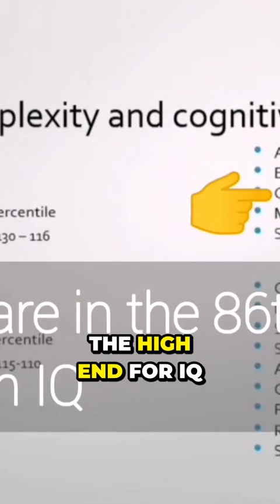Uncovering the Surprising Qualities You Need to Become an Engineer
Do you have these qualities as an engineer?